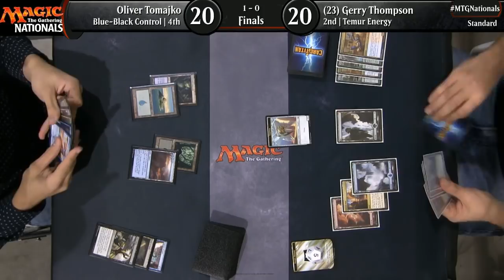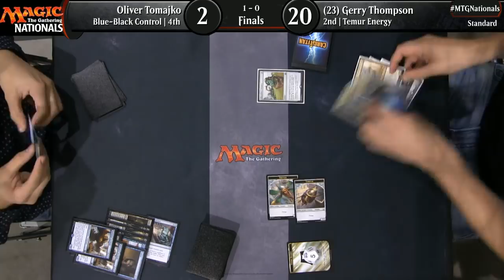2017 U.S. National Championship Finals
Finals of the U.S. National Championship
Format: Standard

Oliver Tomajko (Blue-Black Control) vs. Gerry Thompson (Temur Energy)